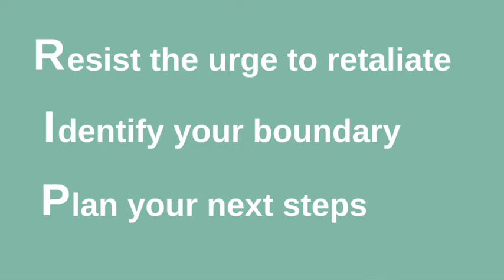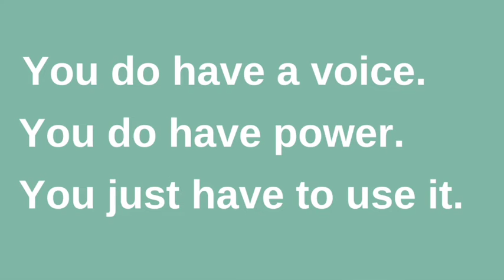What To Do When Your Husband Yells At You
Does your husband yell at you? Are you wondering what to do when your husband yells at you? In this video I'm going to help you know how to respond when your husband yells, and help you reclaim your power in a verbally abusive marriage.

Follow me @Victoria_McCooey